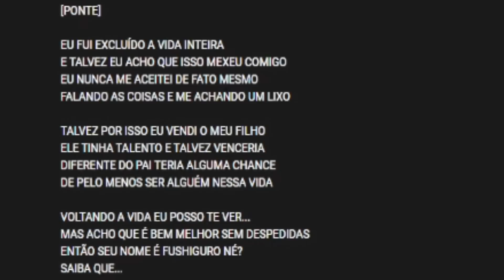ELE QUASE M#TOU O GOJO? RAP FUSHIGURO TOJI ‹ Alpha ›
► Hoje assistimos ao novo rap do M4rkim de um cara aparentemente muito forte de Jujutsu!